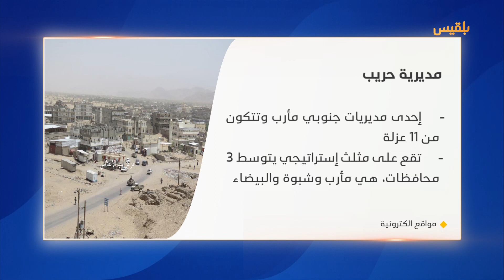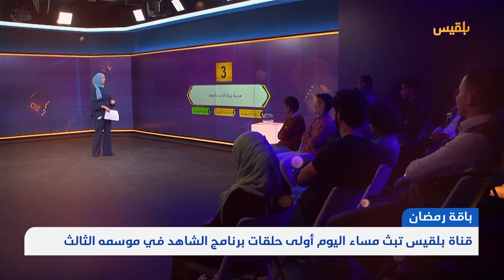نشرة أخبار الساعة الـ 5 | 23 - 03 - 2023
الحكومة تتهم الحوثيين بإهدار فرص السلام غداة تصعيد عسكري هو الأعنف جنوبي

مليشيا الحوثي تنفذ مناورة عسكرية بمشاركة الطائرات المروحية والمسيرة وتتوعد بهجمات على الموانئ

الصحة العالمية تقول إنها رصدت أكثر من مئتي إصابة بمرض الحصبة في ست محافظات

تقديم : هشام الزيادي _ أمل علي